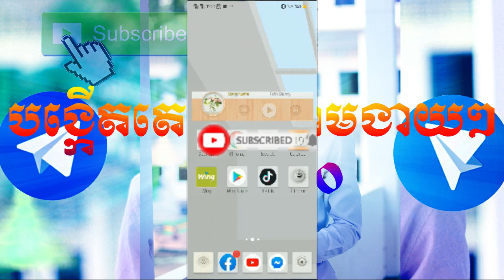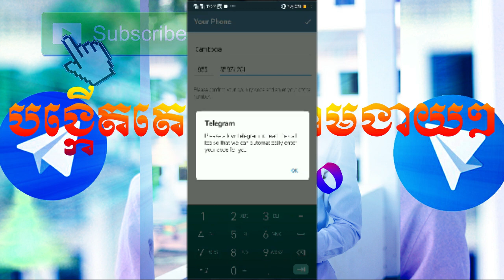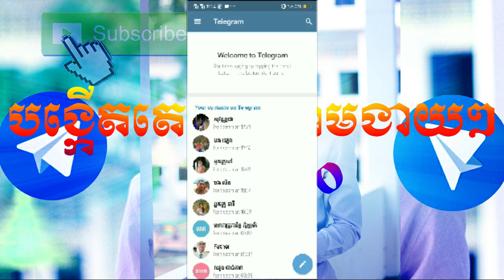របៀបបង្កើតគណនីតេឡេក្រាមងាយៗឆ្នាំ២០២០/How create Telegram account easy 2020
សូមជំរៀបសួរបងប្អូនសូមអរគុណសម្រាប់ការចូលទស្សនវីឌីអូរបស់ខ្ញុំ។ នេះជាមេរៀនដែលបង្ហាញពីរបៀបបង្កើតគណនីតេឡេក្រាមងាយៗសម្រាប់បងប្អូន។ ខ្ញុំសង្ឃឹមថាបងប្អូនជាទីស្រឡាញ់ទាំងអស់គ្នាអាចធ្វើបានដោយជោគជ័យ។ បើមានចំណុចណាតាមមិនទាន់ឬមានចំណុចខ្វាស់ខាតត្រង់ណាសូមបងប្អូនបញ្ចេញមតិនៅខាងក្រោមឱ្យខ្ញុំបានដឹងផងបាទ។ សូមសំណាងល្អ។
Hello everyone welcome you. This is my video talk about, How to create Telegrams Account of 2020. Thank you very much for your watching.Good luck.